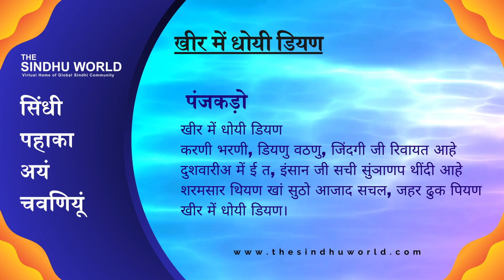Sindhi Proverb & Sayings - सिंधी पहाका अयं चवणियूं #108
Sindhi Proverbs, Sindhi Saying, Sindhi Idioms, Sindhi Folk Literature, Sindhi Language
सिंधी पहाका -  अरथु  - उपयोग - पंजकड़ो - सिंधी मुहावरे - सिंधी कहावतें - सिंधी मुहावरे और लोकोक्तियाँ - सिंधी साहित्य - सिंधी लोक साहित्य

खीर में धोयी डियण